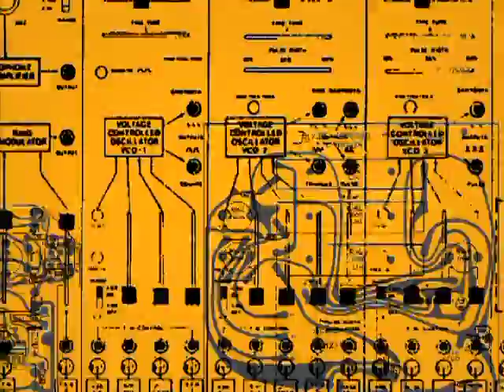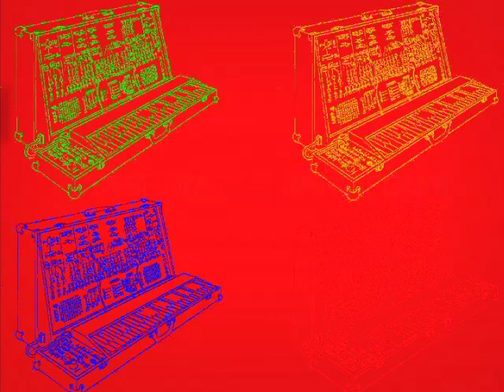The ARP 2600: Oscillators Part 3 (high quality)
Here is the higher-quality version of the ARP 2600 Oscillators 3 video.